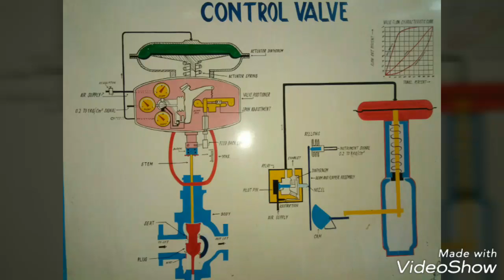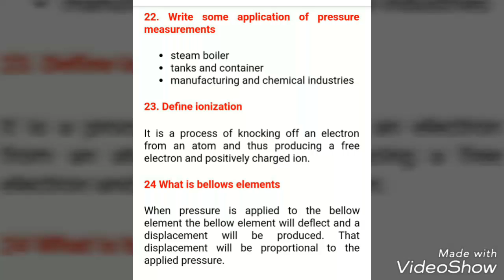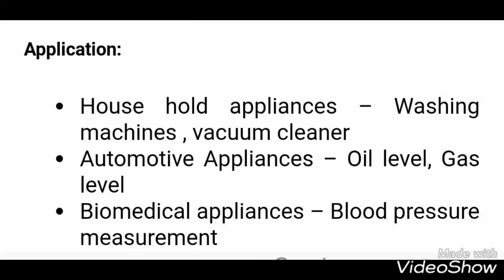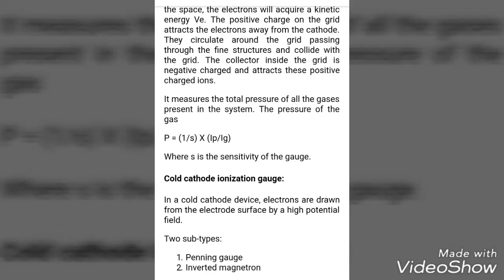Instrumention interview questions & Ans.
Created by Akshay Phool Singh indian.
Instrumention interview questions or Ans.